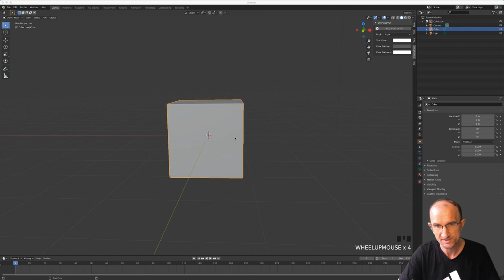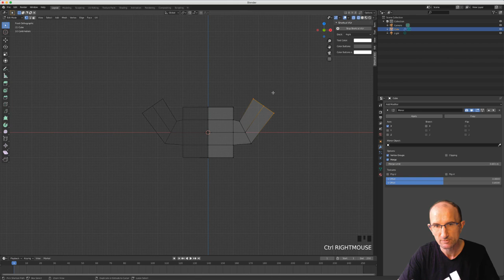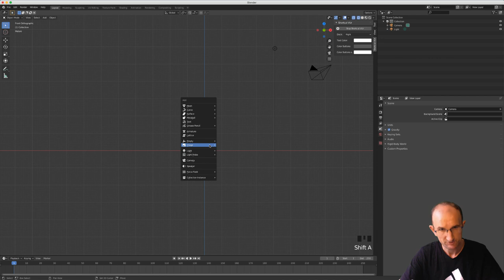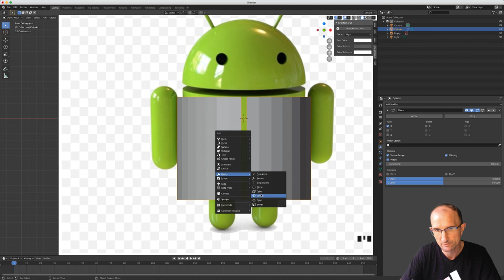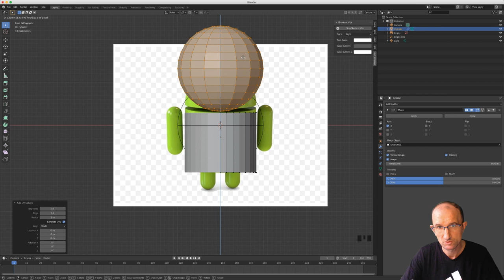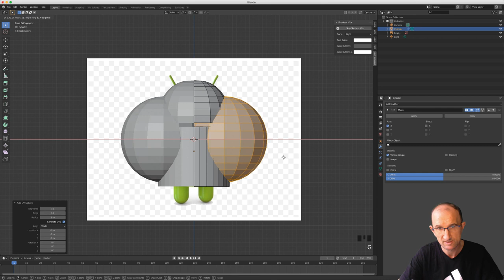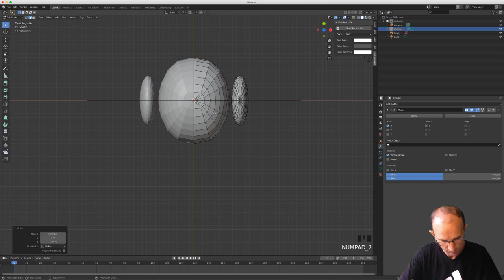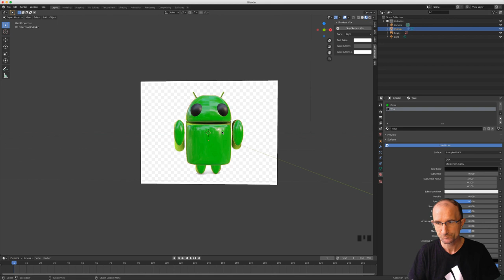Blender 2.8 Modifier - 03 - Mirror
Sur cette vidéo, nous allons voir les éléments les plus importants du modifier mirror dit miroir, nous verrons ensuite comment utiliser un objet comme un empty afin d'influencer l'effet miroir de l'objet.

Comme d'habitude, on s'amusera à construire un petit robot, mais bon au vu de ma prestation, j'ai fait quelque chose de vraiment moche, après j'espère que vous aurez compris le procédé, c'est surtout cela le principal.